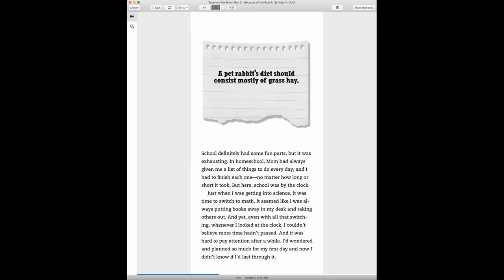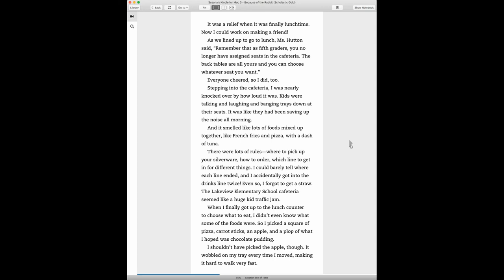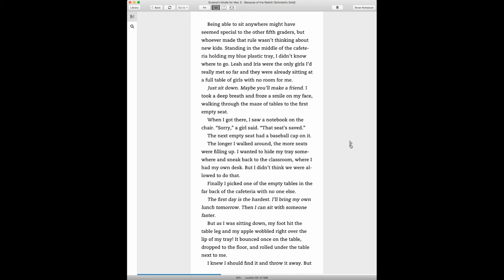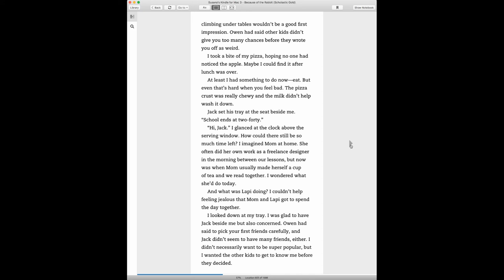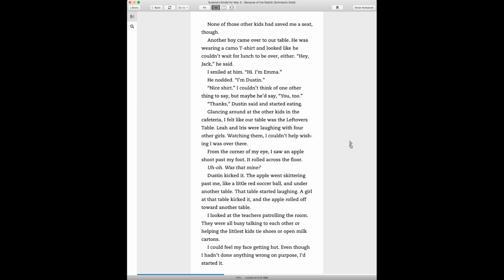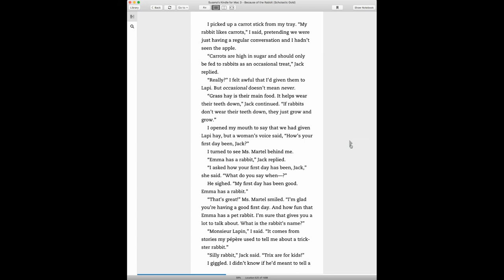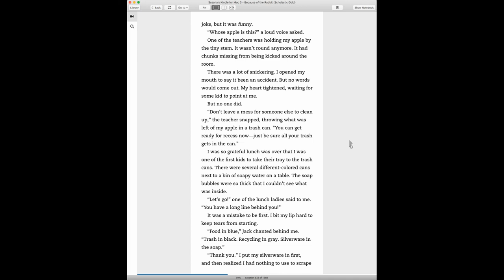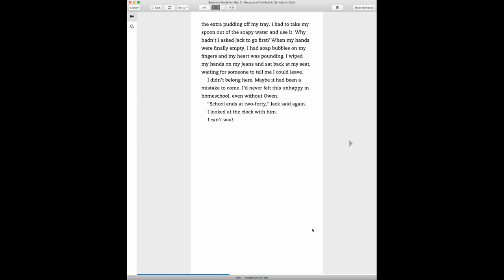Because of the Rabbit: Ch. 6 A pet's rabbit diet should consists mostly of grass hay.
Because of the Rabbit: Ch. 6 A pet's rabbit's  diet should consist mostly of grass hay.